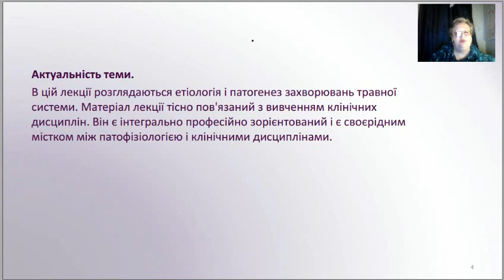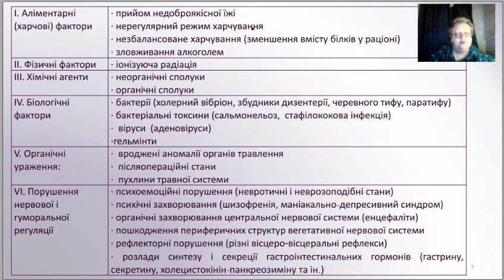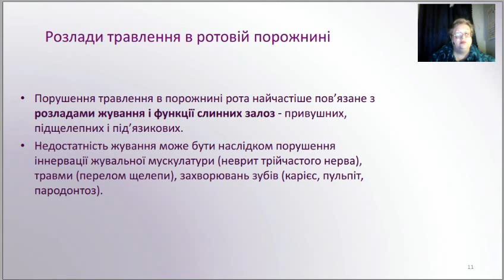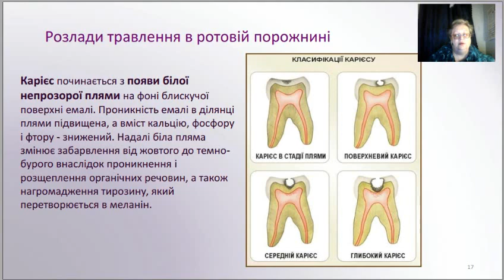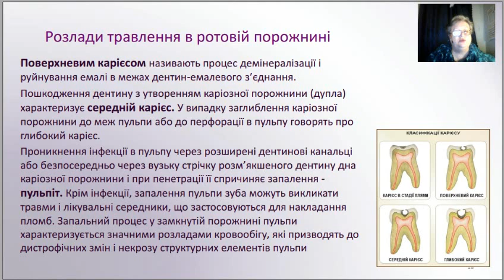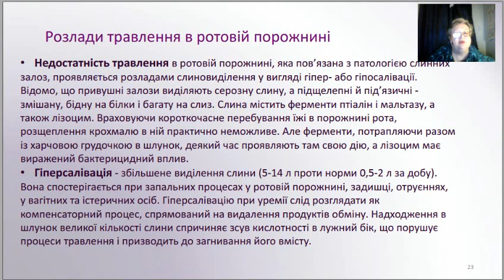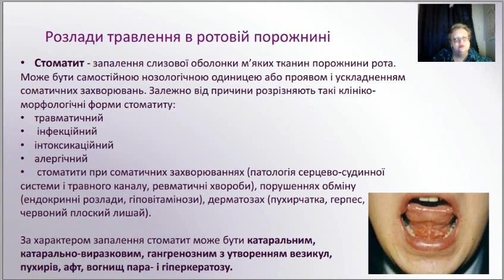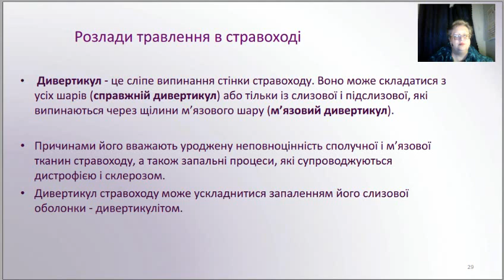пат-ан патологія ШКТ-1 рот, стравохід 2024 03 01